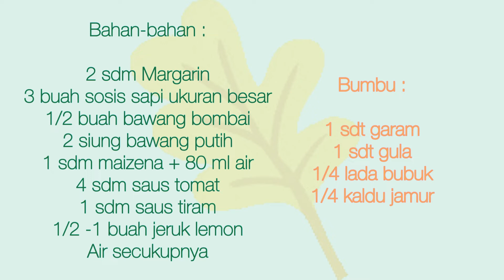Sosis Asam Manis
Assalamualaikum🙏🏻

Apa kabar..,semoga kita semua selalu dalam keadaan sehat yaa..Aamiin🤲🏻

Berikut ini resep Sosis Asam Manisnya ya Bund.. :

Bahan-bahan :

2 sdm Margarin
3 buah sosis sapi ukuran besar
1/2 buah bawang bombai
2 siung bawang putih
1 sdm maizena + 80 ml air
4 sdm saus tomat
1 sdm saus tiram
1/2 -1 buah jeruk lemon
Air secukupnya

Bumbu :

1 sdt garam
1 sdt gula
1/4 lada bubuk
1/4 kaldu jamur

Untuk cara buatnya tonton videonya yah..

Oke, selamat mencoba..jika kamu suka video ini jangan lupa..

     supaya kamu tidak ketinggalan jika ada
     video terbaru dari saya...

🙏🏻Terimakasih🙏🏻